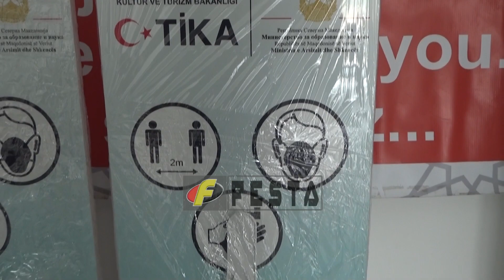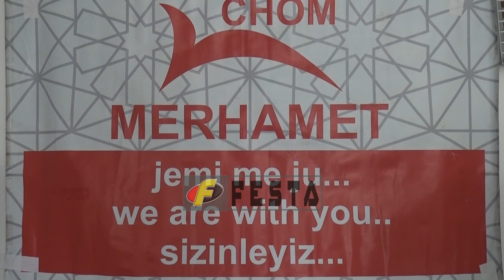O.K.H. MERHAMET, DOANCION MJETE DEZINFEKTUESE PËR SHKOLLAT E KUMANOVËS